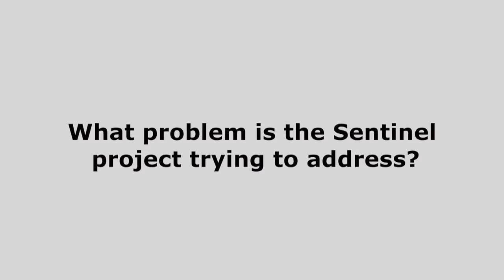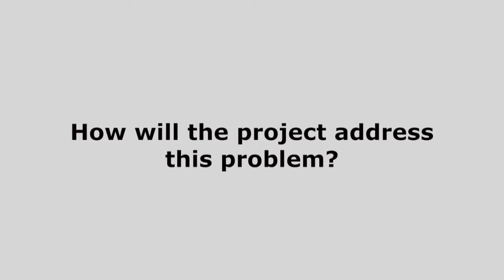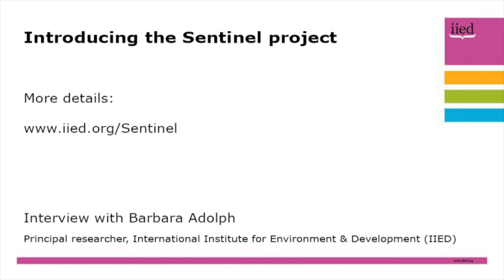Introducing the Sentinel project: Barbara Adolph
Barbara Adolph, principal researcher at the International Institute for Environment and Development (IIED), introduces the Sentinel project.

This focuses on social and environmental trade-offs in African agriculture, with IIED working to develop knowledge, relationships and research capacities.

Adolph identifies the problem the project is addressing, how it will do so, and what is particularly exciting about the project.